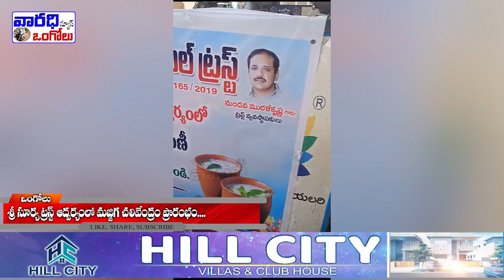సూర్య శ్రీ ట్రస్ట్ ఆధ్వర్యంలో మజ్జిగ చలివేంద్రం ప్రారంభం. | Varadhitv Ongole